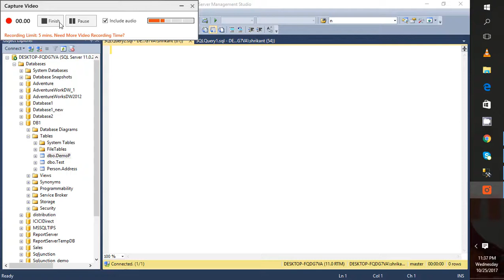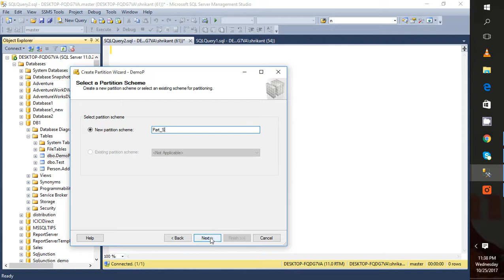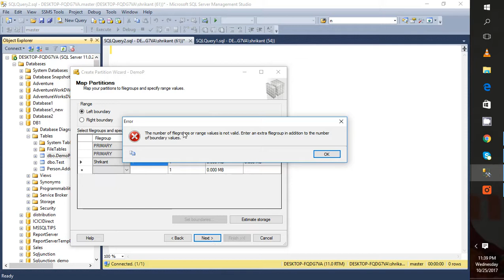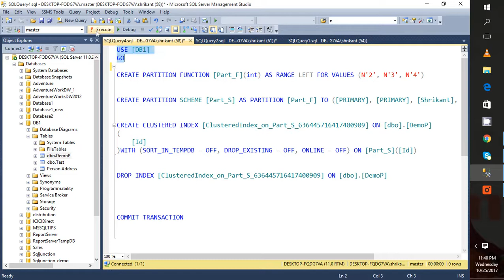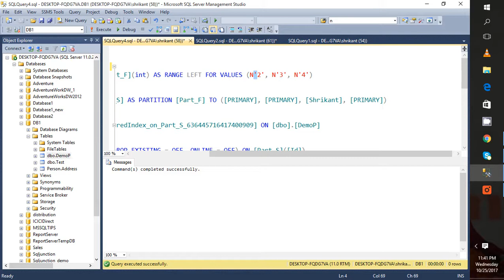Table partitioning in sql server - 1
Imagine you have a table with billion of records. It would be really difficult to manage and query such a large amount of data. Partitioning is a database process, introduced in SQL Server 2005, where these tables and indexes are divided into smaller parts or technically a single table is spread over multiple partitions so that the queries against these tables finishes quickly.
pleass check out part 2